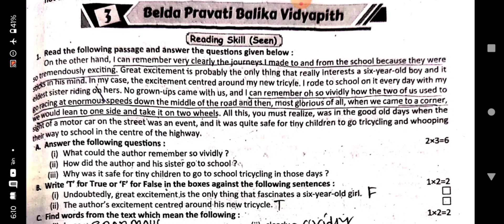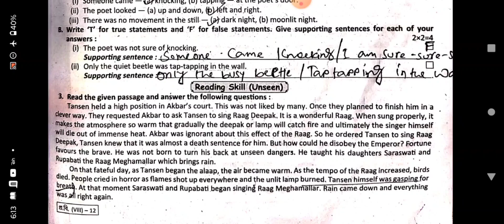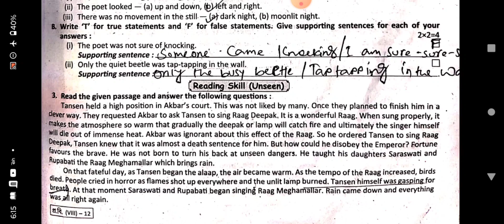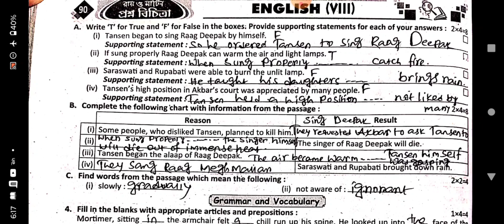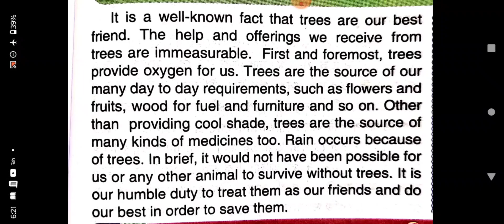class 8 ray martin prosno bichitra 2024 english solve 3rd no school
Class 8
Ray martin prosno bichitra 2024 english solve
3rd no school solve
3rd summative
Belda pravati balika vidyapith